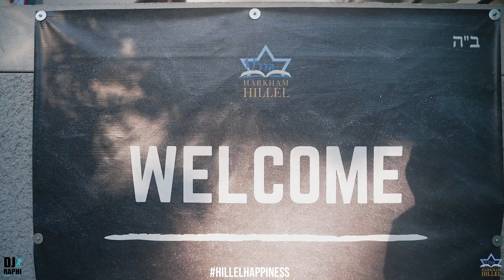Hillel Happiness! The AH-YAY Music Video (Ft. DJ Raphi)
Nestled in Beverly Hills CA, Hillel Hebrew Academy, an orthodox Jewish Day School, has been a beacon of JOY for all! Torah learning, Middot Tovot, and Academic excellence is the driving force behind this Simcha. Partner with us to continue spreading this incredible enthusiasm and passion for Chinuch (education) and Jewish life. By YOU increasing in giving, WE increase in JOY!